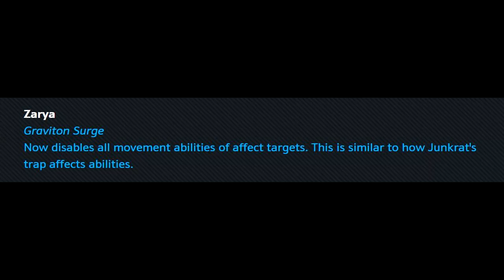7/13 Zarya PTR Graviton Testing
As expected, Reaper, Doomfist (with ult) and Orisa were able to escape. I think the one that surprised me was that Sombra could not Translocate. Thank you to the people that helped me, Rivinhal and Lazerus